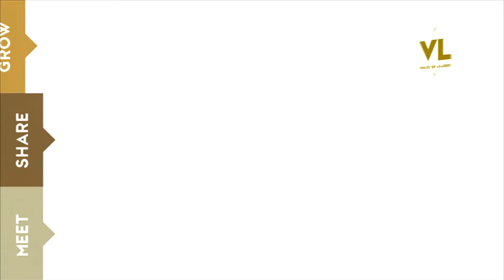Top executive: Furaha Mawamba, Managing Director, Fomcom, Tanzania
Fomcom Managing Director Furaha Mawamba tells Voices of Leaders about the goals he has for his business in the future.

Are you interested in business and investment opportunities in Tanzania?